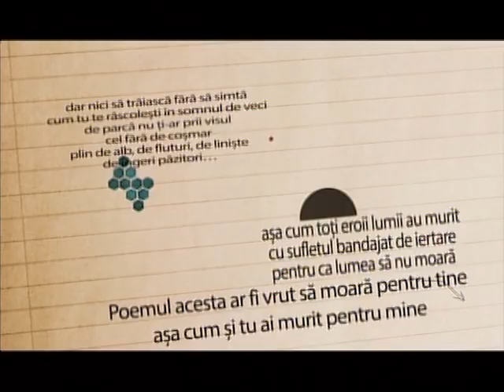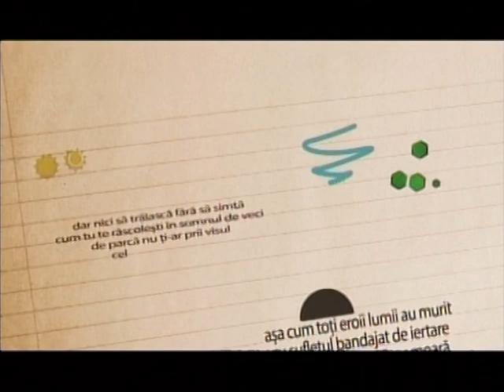Idei pe contrasens | Femeia - Eterna poveste